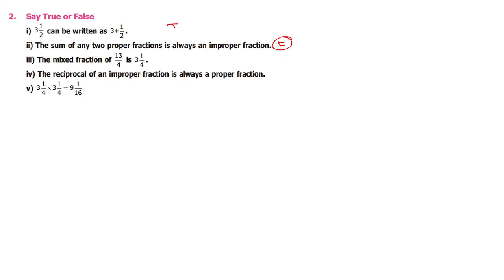TN MATHS CLASS 6 - FRACTIONS - EXCERCISE 1.1 SUM 2